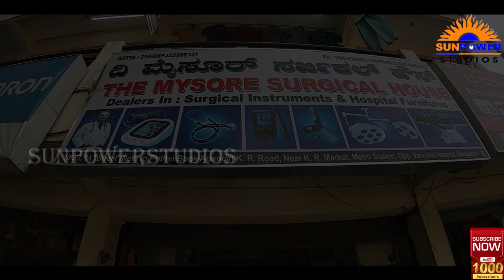Hospital item 9845238003 Cheapest Surgical Equipments Wholesale Medical Equipments Market Contact -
Medical item wholesale this shop videos 👉 Hospital surgical item Cheapest Surgical Equipments | Wholesale Medical Equipments Market

This Video is about Cheapest Surgical Equipments & Wholesale Surgical Items Market, home care , medical products at very cheapest price with replacement warranty 😱 They are specialized in Hospital care Beds , Daipers , BP and Sugar Checking Machine , Wipes and Wheel Chairs in best price. K R Market this video & editing sun power studios YouTube channel

Healthcare Needs,
K R Market